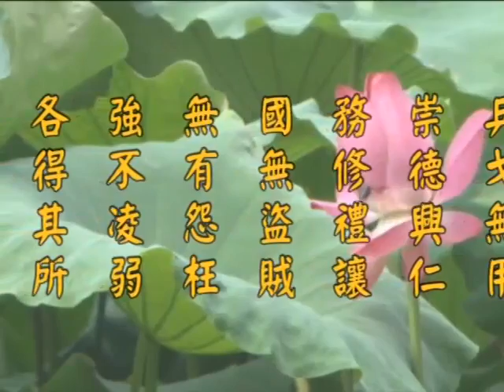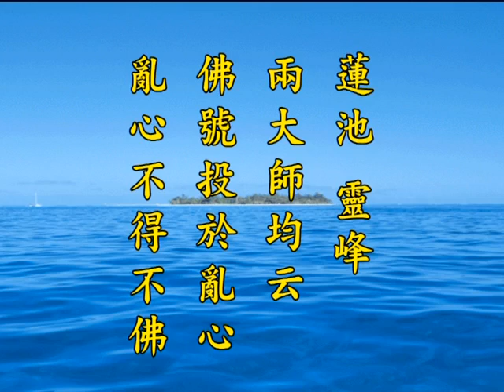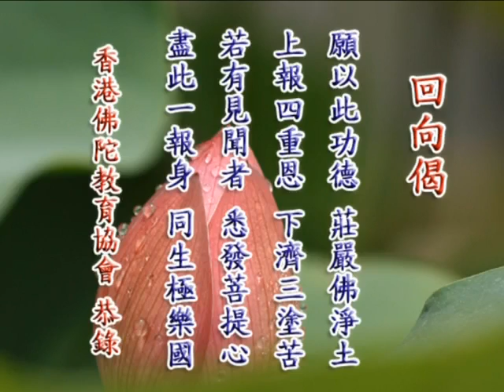《淨土大經解演義》第５１５集(未上字幕) 淨空法師2010第11次宣講無量壽經